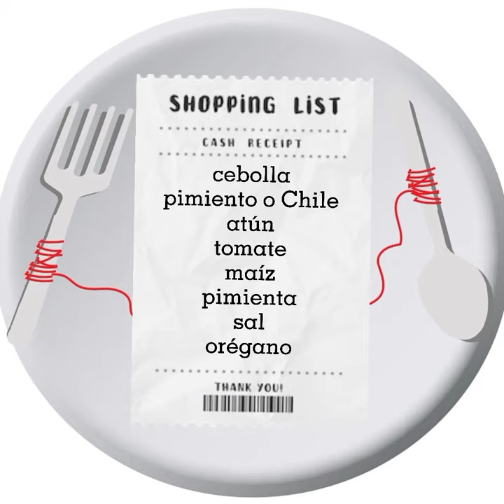Receta atún con maiz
Receta de atún con maíz

Ingredientes:

Atún
Maíz
Cebolla
Pimiento o chiles
Tomate
sal
pimienta
orégano

@el hilo rojo de la cocina